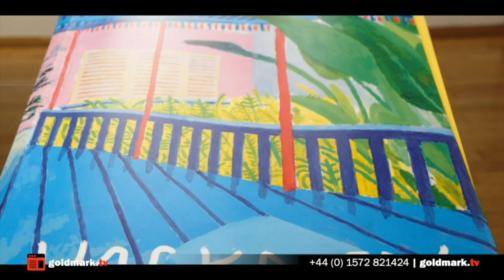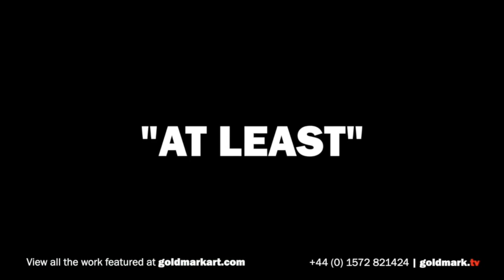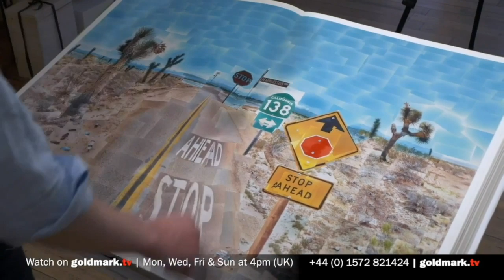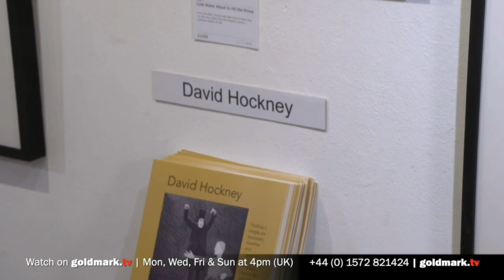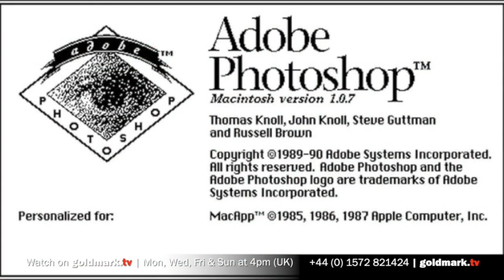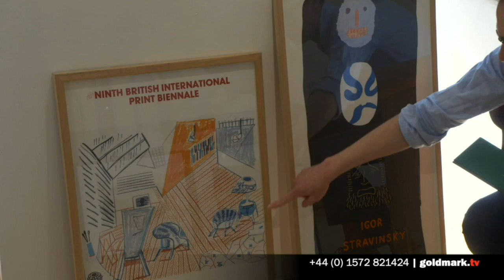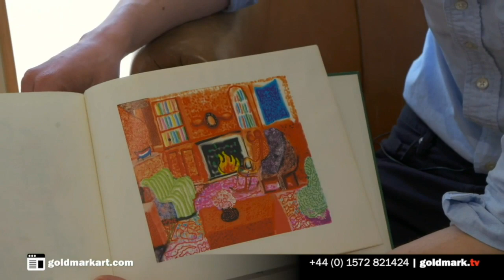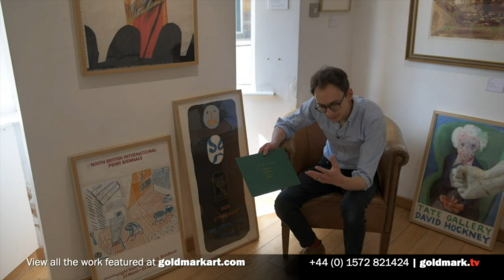goldmark.tv LIVE | David Hockney profile, Nic Collins rescuing pots from the kiln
Live at 4pm (UK) David Hockney profile and Nic Collins rescuing pots from the kiln

Today’s broadcast features a profile on David Hockney, considered one of the most influential British artists of the 20th century. We look at his early suites of etchings, Six Fairy Tales from the Brothers Grimm and Illustrations for Fourteen Poems from C.P. Cavafy. We’re also treated to a glimpse of a one-off, homemade book of inkjet prints made by Hockney himself, his posters and the recent Taschen Sumo book, David Hockney: A Bigger Book. Potter, Nic Collins talks about rescuing pots from the kiln and Max presents a show of some of his work.

David Hockney
Hockney was born in Bradford in 1937. He was a brilliant draughtsman, the best known painter of his generation, and gained international success in his mid-20s. Hockney attended Bradford School of Art and Royal College of Art, where he was awarded a Gold Medal for Etching. Having settled in Los Angeles he held various teaching posts in America and was Slade Professor of Fine Art, Cambridge University.

Hockney’s work is held in galleries internationally and he has had a continuous stream of one-man shows around the world. Notable works for the printed page are his illustrations for Cavafy’s Poems, 1967, and Six Fairy Tales of the Brothers Grimm, 1969. He was elected RA in 1991 and was made Companion of Honour in 1997.

Nic Collins
Nic Collins was born in 1958 in Leamington Spa, Warwickshire. A self-taught potter and woodfirer, he started building kilns and wheels during his late teens and early 20s, experimenting with raku, salt glazing and sawdust firings, and using clay sourced from local river banks.

He studied studio ceramics at Derby College of Art 1985-86 and then went on to work in potteries in Italy and Germany before returning to the UK. He now lives and works in Devon, on the edge of Dartmoor.